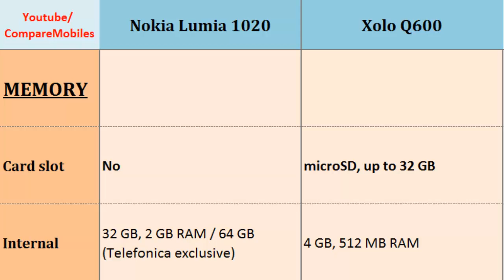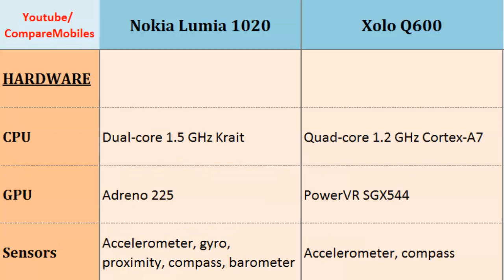Nokia Lumia 1020 Vs Xolo Q600, full details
Nokia Lumia 1020 Vs Xolo Q600, full details : Lumia 1020 VS Q600, Quick Full Specs Comparison; Dual-core, 1.5 GHz Krait, 768 x 1280 pixels, 4.5 inches, Quad-core, 1.2 GHz Cortex-A7, 480 x 854 pixels, 4.5 inches, Battery Life, Display, Operating System, Secondary Cam, Display, Ram ... Subcribe for more